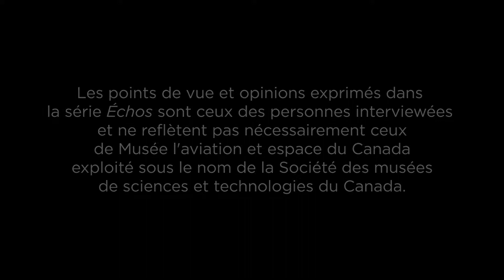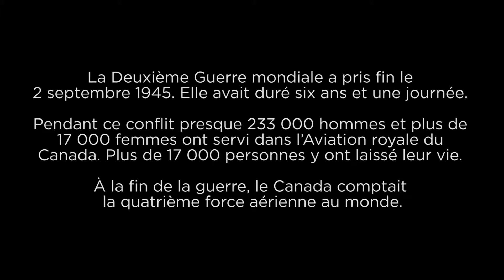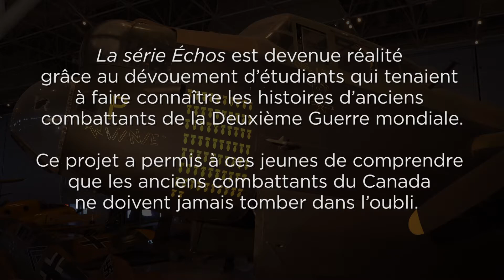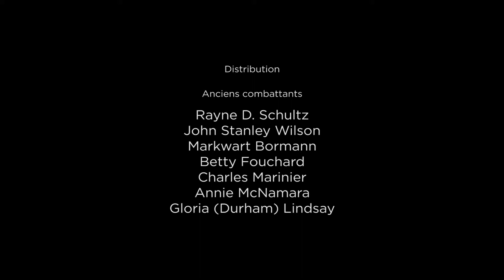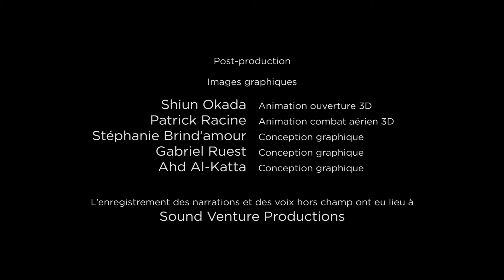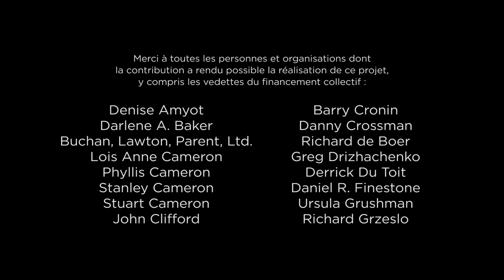Série Échos épisode 6 – Le retour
Dans ce dernier épisode, des vétérans expliquent ce qu’était leur vie après la guerre. De plus, le cadet Mathieu et le capitaine Ti-Jean discutent des conséquences de la guerre. Les étudiants participants parlent également de ce que représente le projet Échos pour eux. Ils disent avoir mieux compris, grâce aux entrevues réalisées auprès de vétérans de l’Aviation royale canadienne, les réalités de la guerre dans les airs et ses conséquences au sol, ici, en Europe et en Asie. À mesure qu’ils filmaient et montaient les séquences pour produire les six épisodes du projet Échos, les étudiants comprenaient davantage les souffrances et les accomplissements de ces hommes et de ces femmes. Ils sont fiers d’avoir pu établir des liens avec la « plus grande génération ».